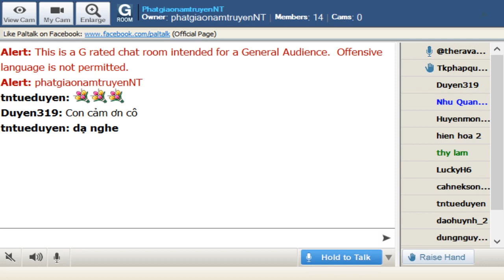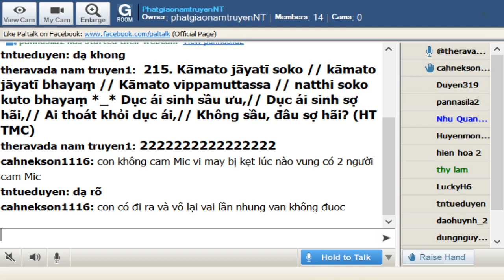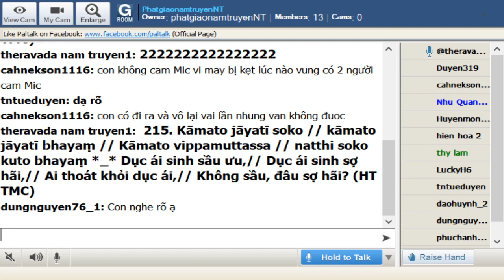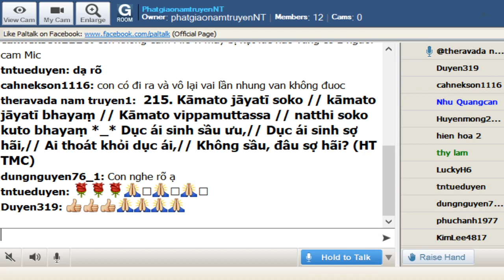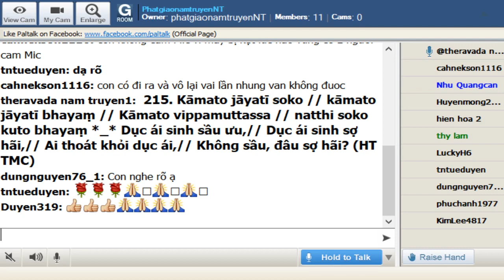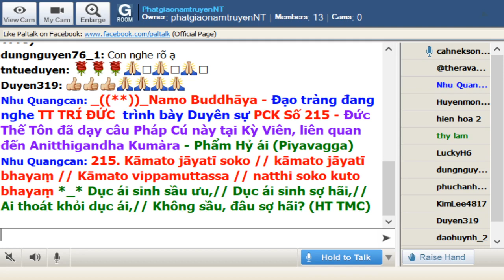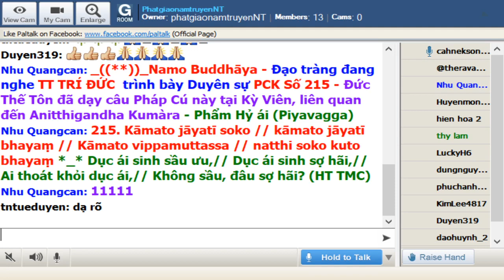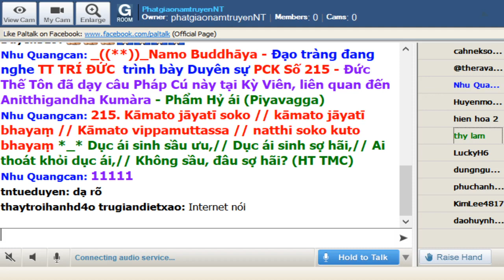12-10-2019_Room PhatgiaonamtruyenNT - Ngài Trí Đức giảng Pháp Cú Kinh.